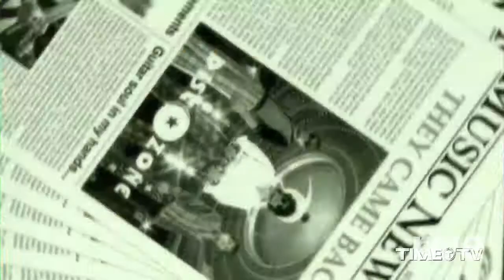You Din Me Tei